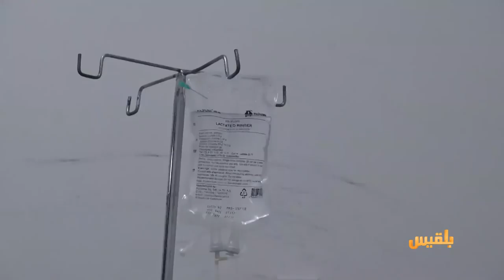زوايا الحدث | الكوليرا تفتك بحياة الآلاف ونداءات استغاثة للمنظمات الدولية | تقديم: وجيه السمان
اعلنت منظمة الصحة العالمية تسجيل مئةٍ وستٍ وستين حالة وفاة بوباء الكوليرا في مختلف أنحاء اليمن منذ مطلع العام الجاري.
وأكدت المنظمة أنها رصدت أكثر من سبعةٍ وتسعين ألف إصابة، في مؤشر على ظهور موجة رابعة من الوباء.
وقال المدير الإقليمي للمنظمة في منطقة الشرق الأوسط أحمد المنظري، إن لديهم الأدوات اللازمة لاحتواء تفشي وباء الكوليرا في اليمن.
وأضاف أن الأمراض التي تهدد حياة الإنسان مثل الكوليرا يمكن الوقاية منها، وتتطلب نهجا متعددَ القطاعات، مع إشراك المجتمع.